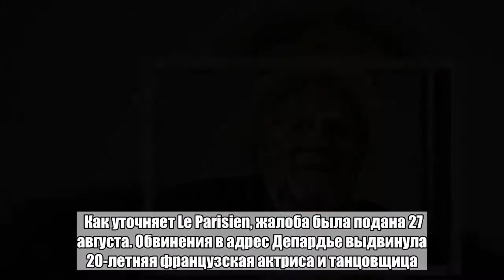Депардье заподозрили в изнасиловании и домогательствах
Французского актера Жерара Депардье подозревают в изнасиловании и сексуальных домогательствах. Об этом сообщается в Twitter-аккаунте AFP Entertainment со ссылкой на источник в судебных кругах. Подробности дела не раскрываются. Юрист Депардье заявил, что его клиент «категорически отрицает причастность к любым изнасилованиям и любым домогательствам». Как уточняет Le Parisien, жалоба была подана 27 августа. Обвинения в адрес Депардье выдвинула 20-летняя французская актриса и танцовщица. Она рассказала полиции, что дважды подверглась насилию со стороны артиста в его доме в Париже. По ее словам, первый инцидент произошел 7 августа, второй — 13 августа. Расследованием занялась прокуратура Парижа. Издание не называет имени актрисы, однако близкий к расследованию источник сообщил, что девушка и Депардье были знакомы достаточно хорошо: он помогал ей начать карьеру в кино. Жерар Депардье с 2013 года является гражданином России. Тогда же он получил постоянную прописку в Саранске, однако к 2018-му он снова переехал во Францию, чье гражданство также сохранил. В июле сообщалось, что актер накопил налоговую задолженность по месту регистрации, однако приставы не смогли ее взыскать. ‏Широкую огласку тема сексуальных домогательств в киноиндустрии получила в ноябре 2017 года, когда голливудского продюсера Харви Вайнштейна, актера Кевина Спейси и других публично обвинили в изнасилованиях в рамках флешмоба MeToo в социальных сетях. Из-за большого потока заявлений прокуратура Лос-Анджелеса создала специальный отдел по расследованию домогательств в Голливуде.Больше важных новостей в Telegram-канале «Лента дня».